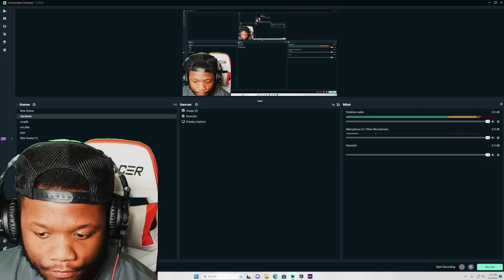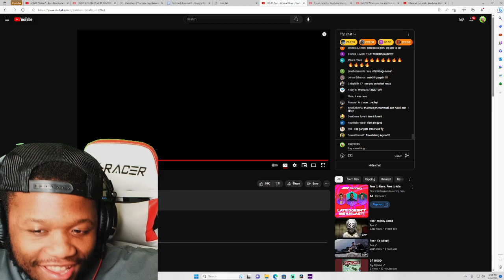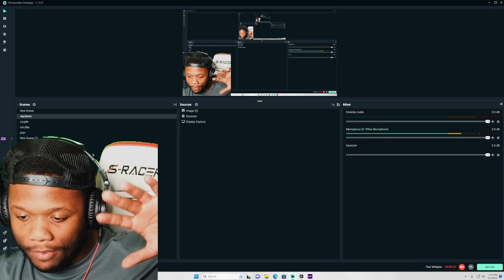Ren - Animal Flow(REACTION!!)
Ren - Animal Flow